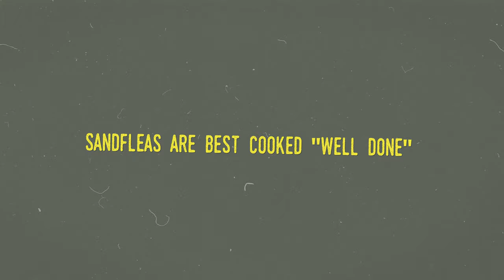SAND FLEA Catch Clean Cook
During this crazy time in the world there are a lot of things changing. It's important to keep kids entertained, keep them fed, and keep them learning. We were able to achieve all of that on a beautiful day in South Florida. Food has been flying off the shelves so knowing how to get your own food is more crucial than ever. We went to the beach to find Mole Crabs aka Sandfleas. This was one of my things to do as a kid. They are a delicious and nutritious treat and this is an awesome activity for the whole family that is more than fishing. Catch us outside!

How to Catch Clean Cook Sand Fleas.